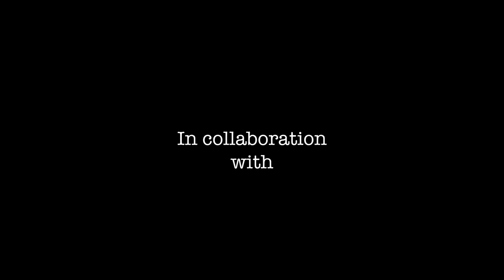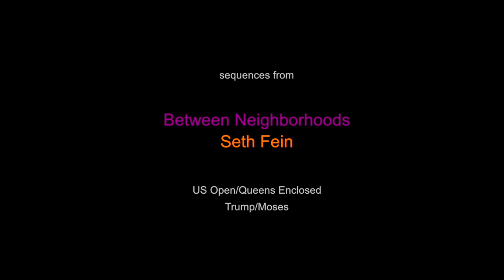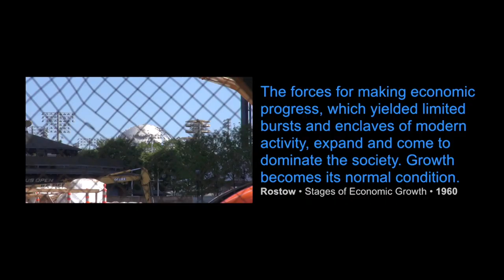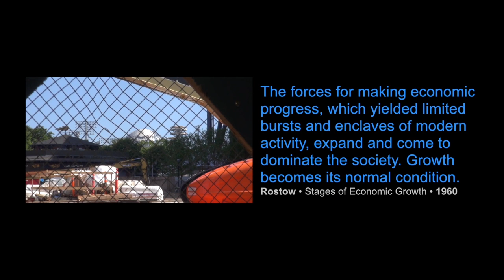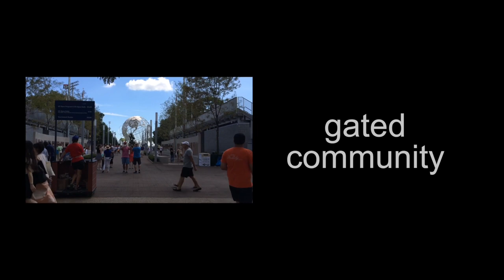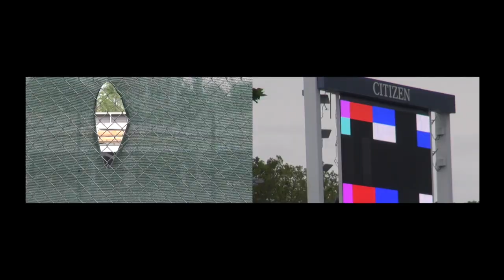Short Docs | Between Neighborhoods - Sequences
Seth Fein's split-screen, transhistorical documentary ‘Between Neighborhoods’ (81 mins) explores the inter-borough and international present and past of imperialism and immigration that orbit the Unisphere in Queens. This edited 11-minute excerpt connects the neoliberal/nationalist age of Donald Trump to the authoritarian liberal legacy of Robert Moses, who constructed the Unisphere as the central theme of his 1964-65 New York World's Fair.

Seth Fein is an audiovisual historian and documentary artist who lives in Jackson Heights, Queens, where he operates Seven Local Film. He teaches in Brooklyn College's Feirstein Graduate School of Cinema, in the borough in which he was born, raised, and publicly schooled. His next doc, 'Our Neighborhood,' examines the small-screen cold war Washington waged against the Cuban Revolution on Latin American TV in the 1960s.

Short Docs Web Series showcases short documentaries about NYC's minority communities and examines issues including immigration, human rights, education, diaspora, multiculturalism, environmental issues and criminal justice.

Short Docs creates a fresh multi-cultural dialogue and amplifies the film's issues through social media. The documentaries stream along with interviews with the filmmakers and subjects related to the pieces